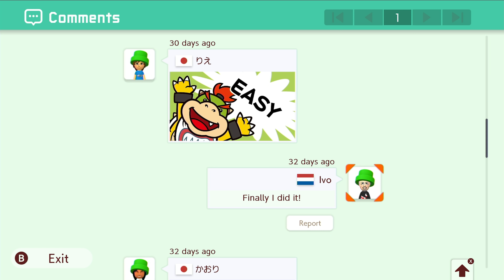SUPER MARIO MAKER 2 PREVIEW 👷 Story Mode & Course World angespielt - Pro und Contra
Super Mario Maker 2 Preview  [Deutsch ♦ Blind ♦ 4K@60FPS]

✒ INFORMATIONEN SPEZIELL ZU DIESER FOLGE:

Ich durfte bei Nintendo Deutschland den Story Mode und die Course World sowie den Baukasten ausprobieren. In diesem Video teile ich euch mit, was mir gefallen hat und was man noch verbessern könnte.